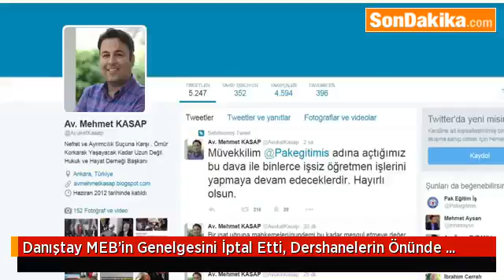Danıştay MEB’in Genelgesini İptal Etti, Dershanelerin Önünde Engel Kalmadı.mp4